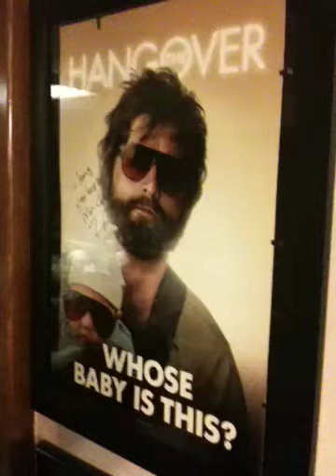PetertheleaderTV Welcome Video!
Just a quick video I put up to welcome you guys to my video blog page. Peace out!